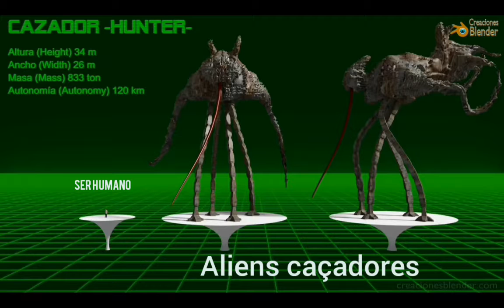SIMULAÇÃO DE INVASÃO EXTRATERRESTRE, aliens rapitores anti-vida.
atenção, o vídeo é apenas uma simulação.